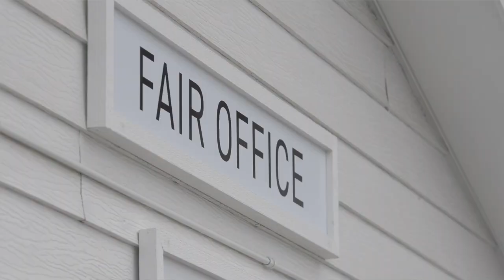Current Events: Changes at the Missoula County Fairgrounds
We take a look at some of the changes coming to the Missoula County Fairgrounds